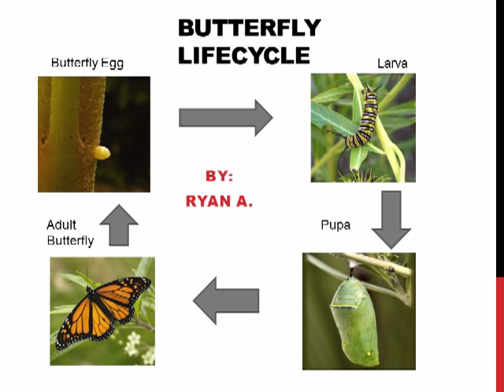Technology Lesson Plans | K-5 Computer Lab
150  Technology Lesson Plans for Elementary School Students.
Lessons and  activities for word processing, spreadsheets and graphs,
research and PowerPoint, multimedia, photo editing and graphics.
Free lesson plans and downloads for teachers and homeschoolers.